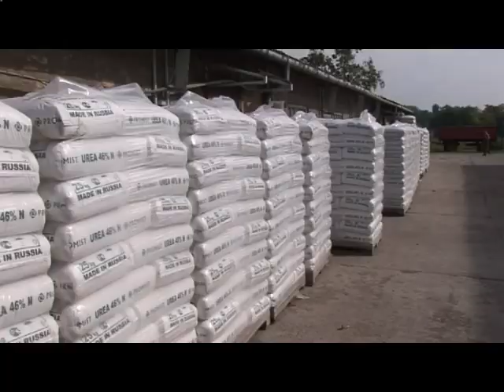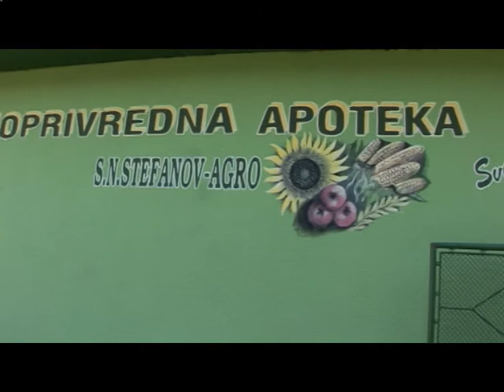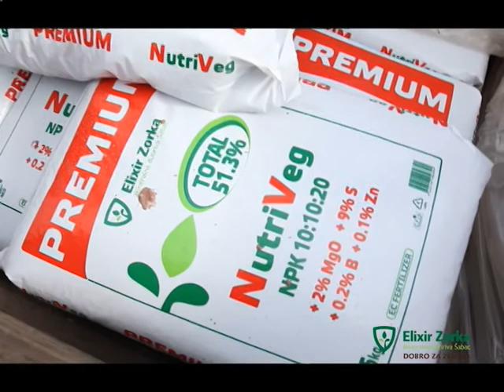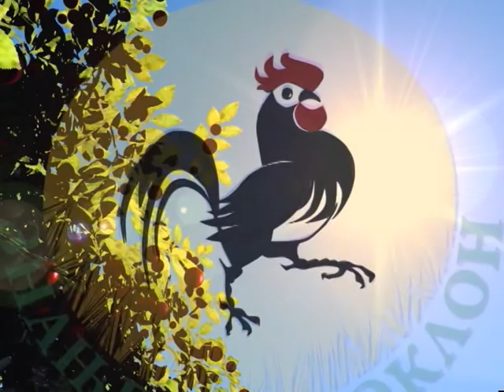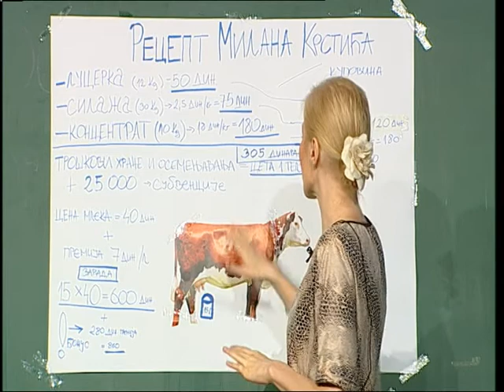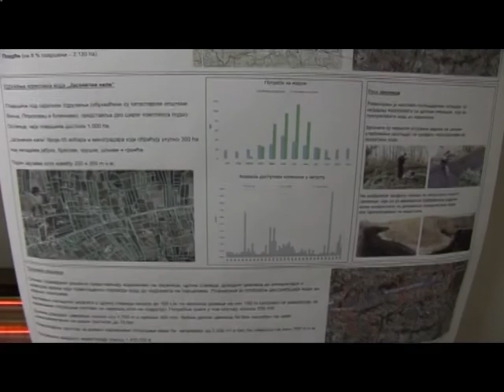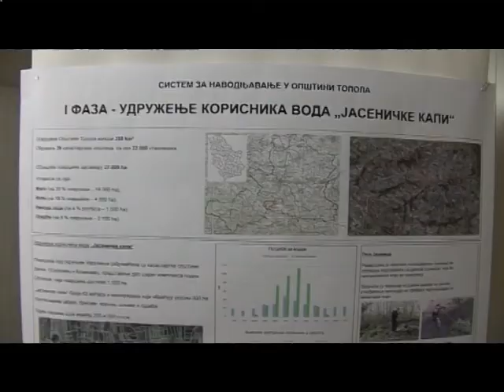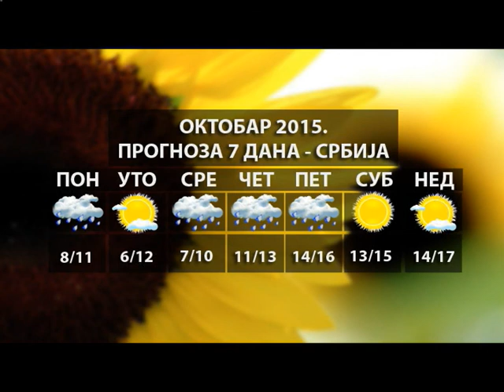Znanje na poklon emisija 196 10. 10. 2015. TV Happy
Novi tremin emitovanja – SUBOTOM OD 8:15 DO 9:45 samo na HAPPY televiziji Vaš vodič i savetnik u svetu poljoprivrede emisija Znanje na poklon.